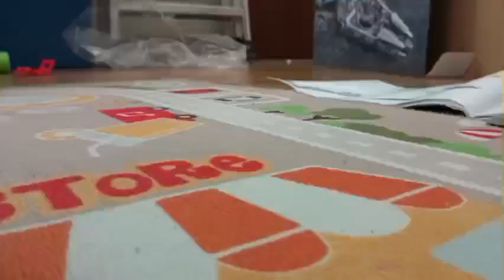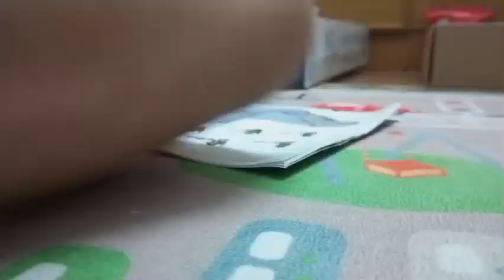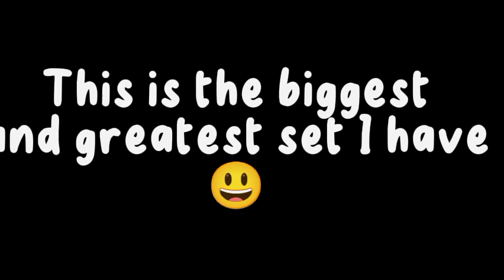Lego gift from my uncle 😃🎁 (unofficial Lego)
since I got second in class my uncle bought me this Lego set 😃